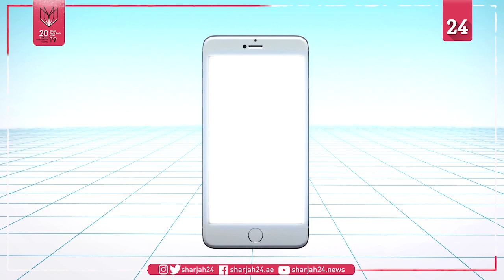How SIM swapping works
SIM swapping occurs when scammers gain access to your sim card number, according to the Federal Trade Commission.